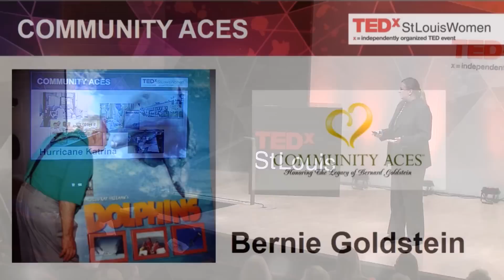The power of people: Virginia McDowell at TEDxStLouisWomen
Named Gaming Executive of the Year for 2009 by Casino Journal Magazine, Virginia McDowell has always performed at the top of her game. Among the top 10 publicly-traded gaming corporations, she is the only female CEO. Virginia's achievements include combining nearly 30 years of casino experience with strong business skills and a demonstrated ability to communicate at every level. Prior to her current role as CEO, Virginia served as president and COO for Isle of Capri Casinos, Inc. since July 2007.